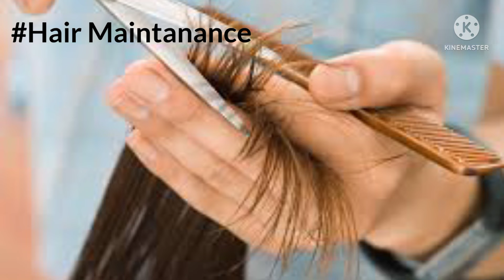Top Hair Mistakes Stop Immediately /Hair Fall Thining of Hairs in urdu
_key words
_hairfall
_hairloss
_denddruff
_denddruff
_frizzyhairs
_hairthening